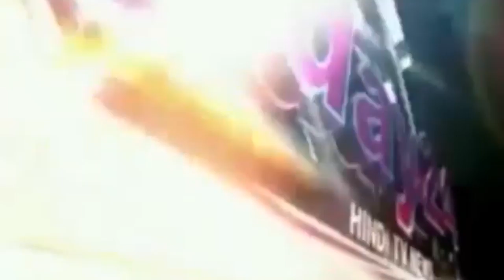युवती को अघ्यात डंफर चालक ने रौंदा मौत, छः माह पहले हुआ था युवती का विवाह Today24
नगर के बाई पास पर एक अज्ञात डम्फर चालक ने बाइक सबार को सीधी टक्कर मार दी। जिससे उसकी मौके पर हो दर्दनाक मौत हो गई। बराहार रुरुगंज औरैया निवासी बेंचेलाल ने बताया कि वह अपनी 23 वर्षिय पुत्री खुशबू व अपनी पांच वर्षिय नातिन रिया के साथ लड़की की सुसराल हुसैनपुर कुसमरा से अपने घर ले जा रहा था। जैसे ही वह किशनी नगर के बाई पास पर पहुचा बैसे ही पीछे से आ रहे एक अज्ञात डम्फर चालक ने सीधी टक्कर मार दी जिससे बाइक पर सबार खुशबू की दर्दनाक मौत हो गई। वही नातिन रिया व पिता बेंचेलाल को गंभीर चोट आई है। वही मौके पर मौजूद गुस्साए लोगों ने रोड पर जाम लगा दिया।
मौके पर पहुचे इंस्पेक्टर केके तिवारी पुलिस बल के साथ पहुचे। और हालात को नियंत्रण में किया। वही किशनी विधायक ब्रजेश कठेरिया भी मौके पर मौजूद रहे।
पुलिस ने शव को पोस्टमार्टम के लिए भेजकर अज्ञात डम्फर चालक के खिलाफ मुकदमा दर्ज किया है।

T.V. News

Application.

views!!!

News."